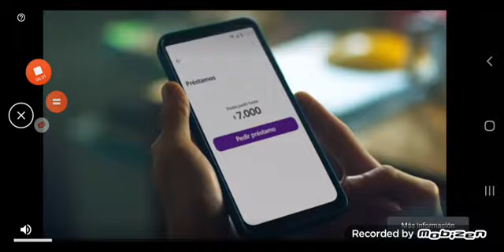2 años después xd ( NEBULOUS.IO )